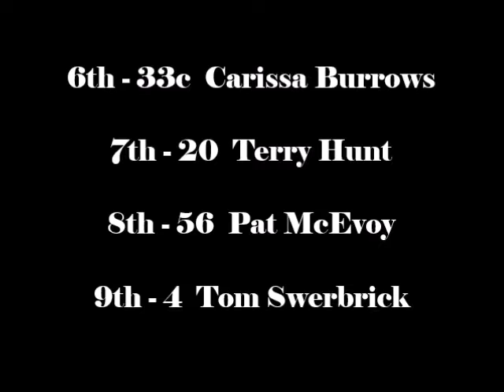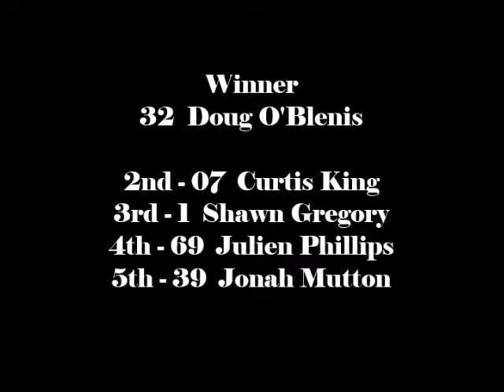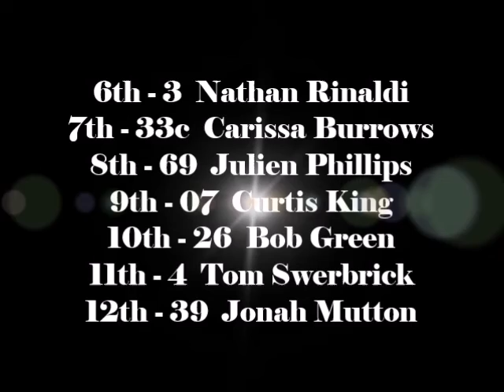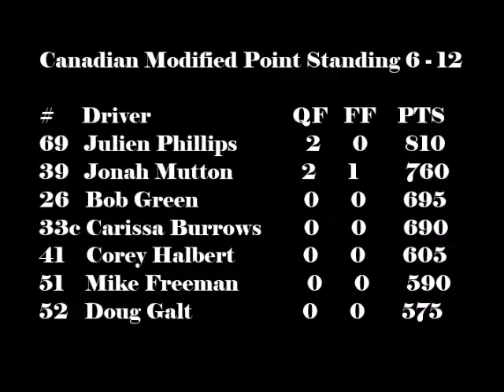Brighton Speedway Canadian Modified Qualifiers & Feature Sept 4, 2021